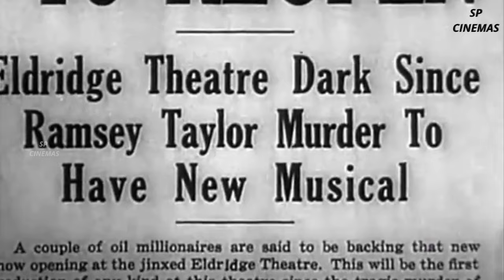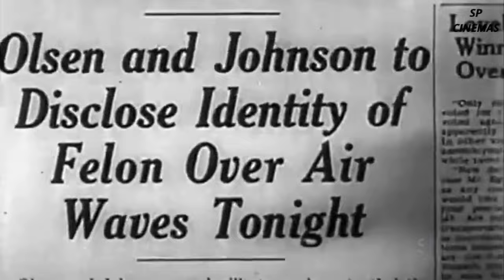All Over Town 1937 | Classic Musical Comedy | Ole Olsen | Chic Johnson | Mary Howard | SP Cinemas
🎬 "All Over Town" (1937) Classic Hollywood Comedy | A Timeless Laughter Riot!

Get ready for a trip back in time with the uproarious comedy "All Over Town" (1937). 🕰️ Join us on a journey through the golden age of Hollywood, where laughter was the best medicine! 🌟

🔍 Overview:
Step into the shoes of the hilarious misadventures of a small-town duo as they navigate the challenges of city life. From madcap moments to witty escapades, "All Over Town" promises a rollercoaster of laughs and unexpected twists.

🤣 Comedy Gold:
Discover why "All Over Town" is a timeless gem, filled with slapstick humor, witty banter, and comedic genius. The chemistry between the cast is pure magic, delivering non-stop laughs from start to finish!

🌆 City Sights:
Explore the bustling cityscape of 1930s Hollywood through the lens of this comedy classic. Marvel at the iconic landmarks, vintage fashion, and the charming nostalgia that will transport you to a bygone era.

🎭 Unforgettable Characters:
Meet a cast of unforgettable characters, each bringing their unique flair to the screen. With stellar performances and impeccable timing, the ensemble cast will leave you in stitches.

🎥 Vintage Cinematography:
Witness the artistry of classic Hollywood cinematography, where black and white frames come to life with a vibrancy that transcends time. "All Over Town" is a visual treat that showcases the elegance of filmmaking from an era gone by.

👴👵 Nostalgia Galore:
For cinephiles and nostalgia seekers alike, "All Over Town" is a trip down memory lane, reminding us of the charm and simplicity that made classic comedies stand the test of time.

👀 Don't miss out on the laughter! Grab your popcorn, hit play, and let "All Over Town" whisk you away to a world of timeless comedy. 🌟🎥